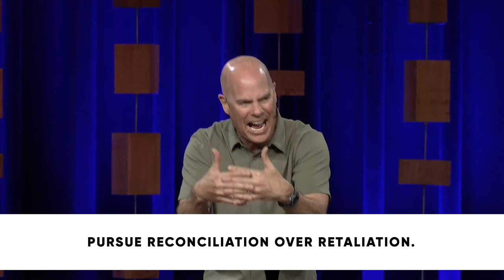The Gospel According To Jesus: Go and Be Reconciled // Dr. Jeff Warren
PRIMARY SCRIPTURE:
MATTHEW 5:21-26, 38-42 ESV
21 “You have heard that it was said to those of old, ‘You shall not murder; and whoever murders will be liable to judgment.’ 22 But I say to you that everyone who is angry with his brother will be liable to judgment; whoever insults his brother will be liable to the council; and whoever says, ‘You fool!’ will be liable to the hell of fire. 23 So if you are offering your gift at the altar and there remember that your brother has something against you, 24 leave your gift there before the altar and go. First be reconciled to your brother, and then come and offer your gift. 25 Come to terms quickly with your accuser while you are going with him to court, lest your accuser hand you over to the judge, and the judge to the guard, and you be put in prison. 26 Truly, I say to you, you will never get out until you have paid the last penny.

38 “You have heard that it was said, ‘An eye for an eye and a tooth for a tooth.’ 39 But I say to you, Do not resist the one who is evil. But if anyone slaps you on the right cheek, turn to him the other also. 40 And if anyone would sue you and take your tunic, let him have your cloak as well. 41 And if anyone forces you to go one mile, go with him two miles. 42 Give to the one who begs from you, and do not refuse the one who would borrow from you.

KEY POINTS
Jesus came into the world and changed our story.
Jesus still comes into our lives and changes our story.
Jesus continues to send us out to change stories.
What we define as an action, Jesus defines as an attitude.
Remember what the end game is in our relationships: all of life is summed up in loving God and loving others.
Our relationship with God is tied to our relationships with others.
Too often we refuse to offer the grace we have received.
God is at the center of every interaction in our lives.
MEMORY VERSE
Ask God to write this word on your heart this week:
“Love bears all things, believes all things, hopes all things, endures all things.”
-1 Corinthians 13:7 ESV

1: How did Jesus ultimately change your story?

2: How has Jesus recently come in and changed your story?

3: What does it mean to you to be sent out by Christ to change stories?

4: If Jesus defines actions as attitudes, what does that reveal to you about following Jesus as Lord?
For example, how does that affect your understanding of:
·      Reading your Bible?
·      Sharing your faith?
·      Praying?
·      Going to church?
·      Serving others?
·      Sabbath rest?

5: How have you felt a connection between your relationship with God and your relationships with others (both with believers and not-yet-believers)?

6: Compare and contrast 2 different memorable interactions you had with others this past week. Then, ask God to show you how he was at the center of both of those interactions.

7: How will believing God is at the center of every interaction of our lives change the way you live?

PRAY
Lord, thank you for coming and changing our story. Thank you for giving us grace to change the stories around us, too. We want to have an attitude of worship in all we do. Help us to actively look for you in the center of every interaction we have each day.